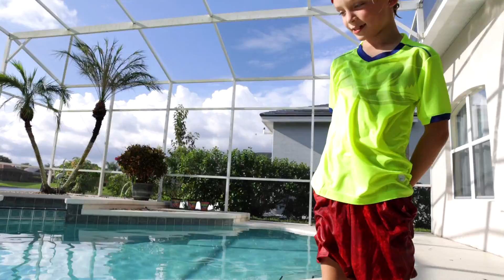Outdoor | Swimming pool challenges | Fun for kids | Competition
Mike and Alex are doing outdoor challenge 😄